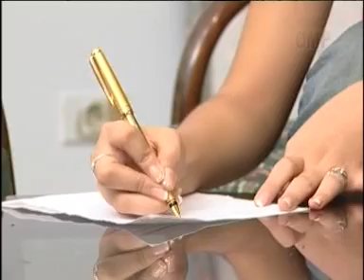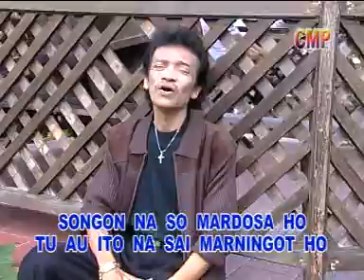Charles Simbolon - Bulan On Nama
Audio Musik dari Charles Simbolon 'Bulan on nama'

Penyanyi           : CHARLES SIMBOLON
Album               : 10 TEMBANG CINTA TERBAIK